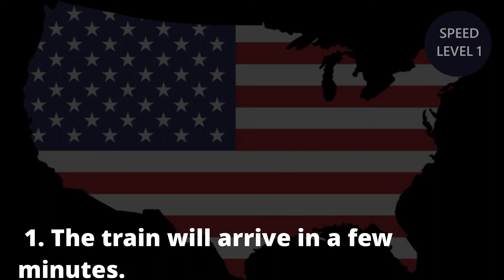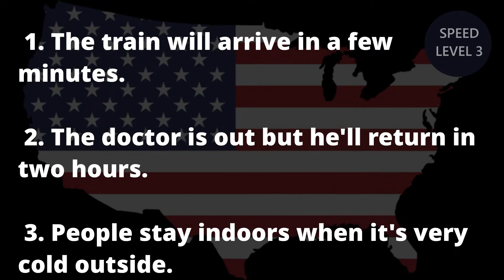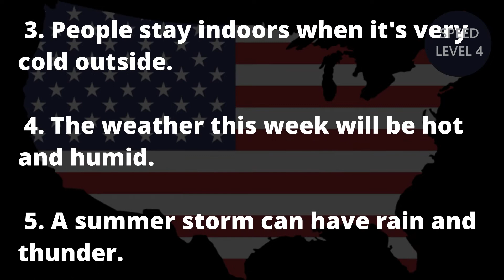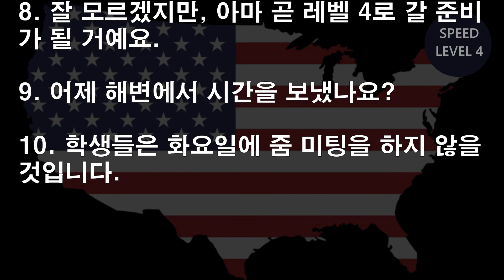[영어듣기] 3분 방구석 어학연수(초급) Day 34